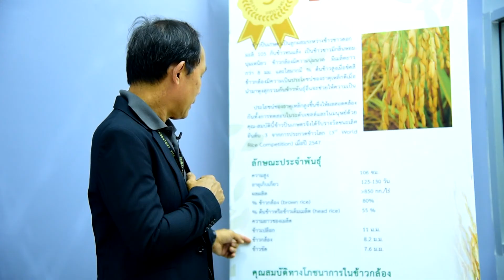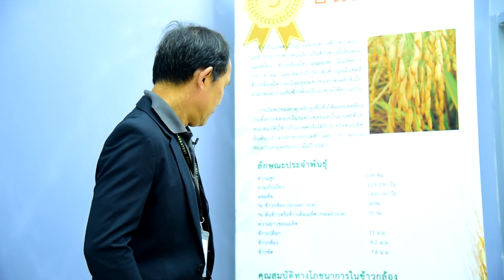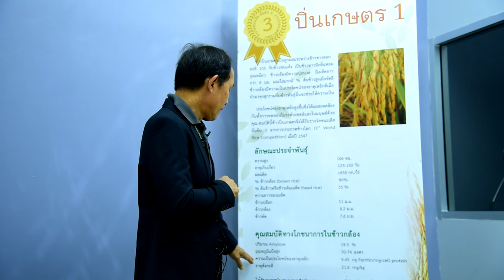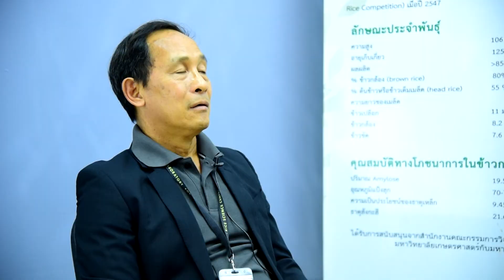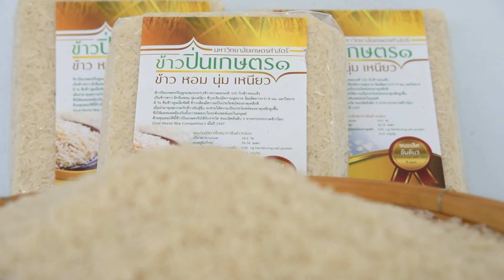ข้าวปิ่นเกษตร1